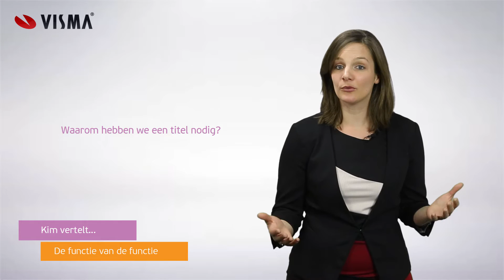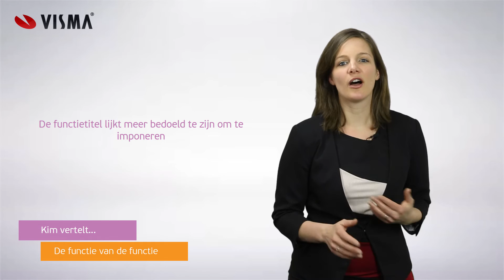De functie van de functie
Meer lezen over hoe u het onderste uit de kan halen bij de selectie van nieuwe medewerkers? Download dan onze gratis whitepaper ‘Trends in werving en selectie‘:

Toen ik onlangs door mijn LinkedIn contacten scrollde kwam ik een interessante variëteit aan functietitels tegen. Interaction Designer, Senior Consultant, Senior Strategic Client Partner, Proces Manager en SEO Specialist. En dat is slechts een selectie. Heel veel mensen hebben een functie waarvan maar te raden valt wat het precies inhoudt.

Geïntrigeerd hierdoor vond een mooi artikel over de waarde die men hecht aan de eigen functietitel. In dat artikel werd gesteld dat mensen in hightech bedrijven worden gepaaid met een tot in het belachelijke doorgedreven holle functietitel, zodat de directie onder loonsverhogingen uit kan komen. Dit heeft als direct gevolg dat de titel manager bijvoorbeeld enorm is gedevalueerd. Iedereen mag zich tegenwoordig manager van het een of ander noemen.

Maar wat is dan de functie van de functie? Waarom hebben we die titel nodig? Zodat mensen weten wat we doen? Dat lijkt niet helemaal te werken, want zoals het nu gaat, staan we het alsnog uit te leggen op feestjes.

De functietitel lijkt meer bedoeld te zijn om te imponeren. Iemand koopt blijkbaar toch liever iets van een senior accountmanager dan van een verkoopassistent. Hoe pretentieuzer de titel, hoe geloofwaardiger de persoon overkomt. Al met al houden we elkaar dus lekker voor het lapje; en iedereen weet ervan. Ik ben benieuwd wanneer ik een glazenwasser tegenkom die zichzelf voorstelt als Window Cleaning Officer. Het eind is nog lang niet in zicht.

Laten we daarom onze functies met trots dragen. Het maakt niet uit dat niemand weet wat het betekent. Zolang het maar erg interessant klinkt. Dan straal je professionaliteit en zekerheid uit. Daar is sowieso niets mis mee.